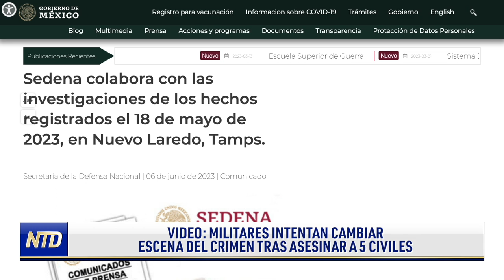Entradas de Inter Miami se disparan tras fichaje de Messi; Reportera llora por inundación de Ecuador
Noticias de hoy  de junio de 2023 en NTD

00:00 Titulares
Entradas del Inter Miami se disparan tras fichaje de Messi
Reportera llora en vivo en inundaciones en Ecuador
Video: Captan a militares haciendo montaje